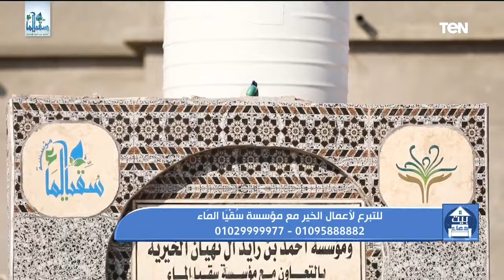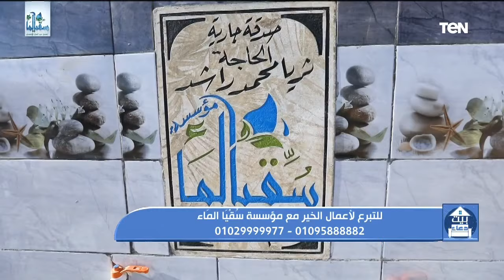بيت دعاء | المودة والرحمة بين الزوجين.. وأعمال الخير لمؤسسة سقيا الماء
بيت_دعاء لقاء مع دكتور عصام الروبي أحد علماء وزارة الأوقاف خلال حلقة اليوم ببرنامج بيت دعاء وحديث حول المودة والرحمة بين الزوجين